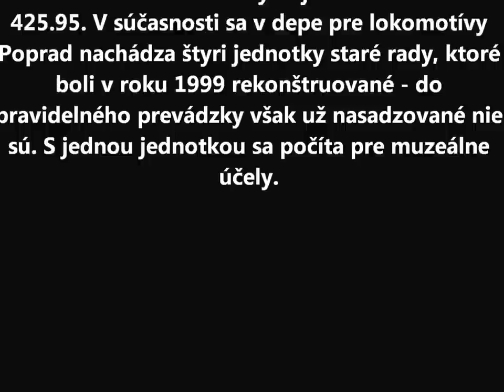High Tatras -Tatranská strela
Tatranská strela - 420.95 alebo EMU 89.0
Potreba výroby nových moderných jednotiek pre Tatranské elektrické železnice sa prejavila pri prípravách na organizovanie majstrovstiev sveta v lyžovaní v roku 1970, pretože vtedajší jednotky neboli už kapacitne ani technicky dostačujúca.

 Prvý prototyp EMU 89.0001 vyrobila v roku 1965 Smíchovské ČKD Tatra, ktorá vyrábala električky. Cena prototypu bola 890 050 Kčs [1] a od polovice apríla roku 1965 sa začali testovacie jazdy. Po približne polročnom testovaní bol prototyp prevezený späť do Prahy, kde do neho boli dosadené nové kompresory a vykonané drobné úpravy napríklad na kúrenie. Do pravidelnej prevádzky sa prvý prototyp dostal 5. mája 1967.

 V poradí druhá jednotka so sériovým číslom 0002 bola dodaná v januári roku 1969 av rýchlom slede za ňou nasledovalo ďalších dvanásť jednotiek s číslami 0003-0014. Zvyšné štyri jednotky 0015 až 0018 boli dodané v priebehu roka 1970. V začiatkoch svojej prevádzky mali jednotky problémy s mechy medzi jednotlivými časťami jednotky as gumovou izoláciou strechy. [1] Celkom vrátane prototypu bolo jednotiek vyrobených 18 kusov.

 Počas preznačenie hnacích vozidiel v roku 1988 boli lokomotívy z radu EMU 89.0 preznačenie na rad 420.95.

 Rad 420.95 bola v Tatrách prevádzkovaná až do rokov 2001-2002, kedy začala byť postupne nahradzovaná modernými jednotkami radu 425.95. V súčasnosti sa v depe pre lokomotívy Poprad nachádza štyri jednotky staré rady, ktoré boli v roku 1999 rekonštruované - do pravidelného prevádzky však už nasadzované nie sú. S jednou jednotkou sa počíta pre muzeálne účely